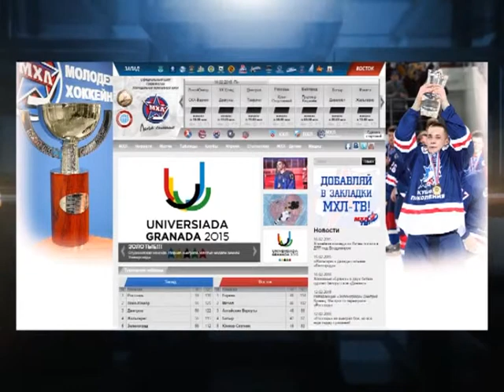2015 02 16 НА ВСЮ ВЛАДИМИРСКУЮ